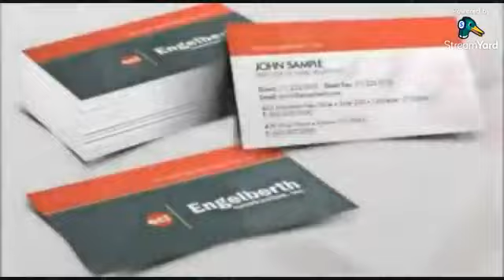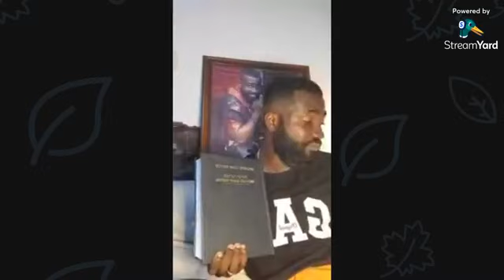OKATAKYIE MENSAH AFIRIFA👉THE YOUTH PRESIDENT OPEN UP WHY NANA OSEI TUTU ABABIO IS SILENCE 👏👏👏❤❤❤